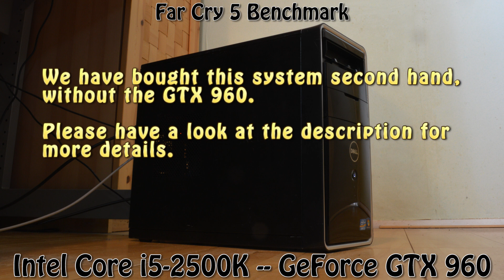GeForce GTX 960 -- Intel Core i5-2500K -- Far Cry 5 Benchmark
Far Cry 5 Benchmark @ 1080p High Preset

i5-2500K -- GTX 960 Test Setup:

We have bought this system second hand on august 18 2018 for $150 [€ 130], without the GTX 960.

Second Hand System: (part of a) Dell Inspiron 620:

CPU: Intel Core i5 2500K [Not OCed, not the original CPU]
RAM: 8,00GB Dual-Channel DDR3 @ 665MHz (9-9-9-24)
Motherboard: Dell Inc. 0GDG8Y (CPU 1) [Has no overclock capabilities]
Storage: 250GB Western Digital WDC WD2503ABYX-01WERA1 (SATA )
Optical Drives: PLDS DVD+-RW DH-16ABS Sata
PSU: 450W [Not the original PSU, unknown brand]
Operating System: Windows 10 Home 64-bit

The CPU was not in the original setup, but was added later.
The Dell motherboard has no overclocking capabilities.

ADDED for this test:

Graphics Card: ASUS Strix GEFORCE GTX 960 2GB
Storage : SSD Crucial MX500 250GB
Storage : 3TB 7200 RPM Seagate